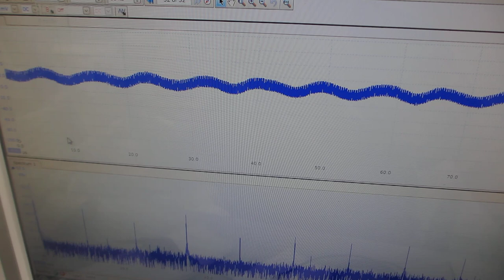共振現象と非線形現象を制御可能にする超音波発振制御プローブ（超音波システム研究所）